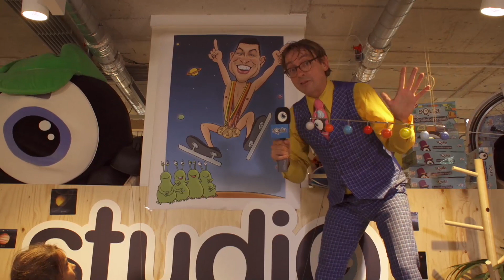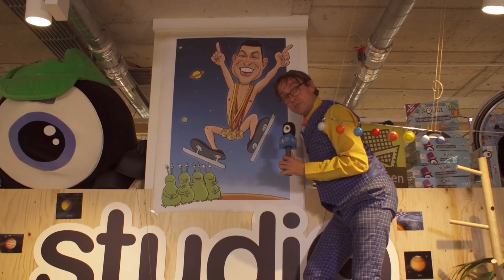Studio Kort: aflevering 3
Deze week leerde je alles over Spaceeee ofwel de ruimte! Weet jij bijvoorbeeld hoeveel dagen André Kuipers in de ruimte is geweest? En met dit leuke ezelsbruggetje onthoud je altijd de volgorde van de planeten!

Presentatie: Michiel Eijsbouts, bekend van Beste Vrienden Quiz (Zapp) en Lingo (AVROTROS)